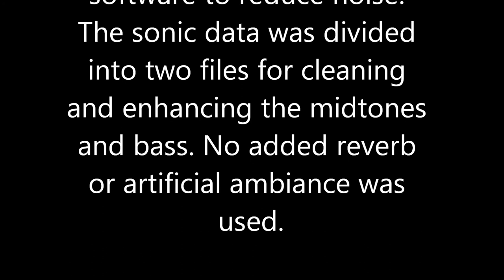Humoresque: 1918 - Dvorak - Victor Herbert's Orchestra - VIVID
"Humoresque" by Antonin Dvorak performed by Victor Herbert's Orchestra personally arranged and directed by Victor Herbert.
Recorded on May 24, 1918 at Camden, New Jersey.

Digitally transferred directly from an original 78 rpm disc with applied Magix audio software to reduce noise. The sonic data was divided into two files for cleaning and enhancing the mid-tones
and bass. No added reverb or artificial ambiance was used.